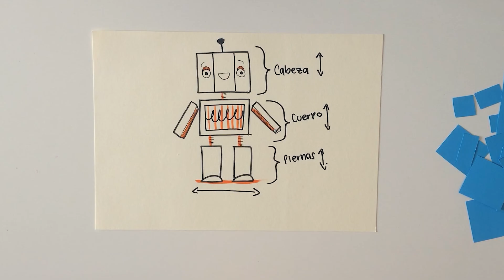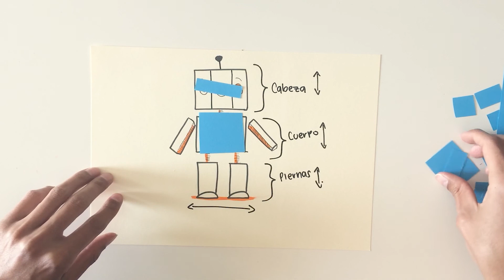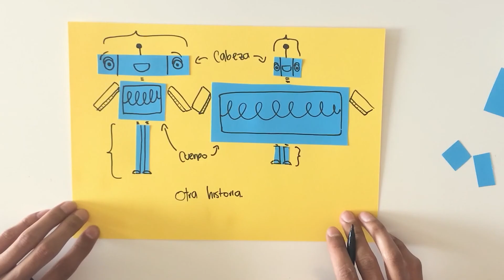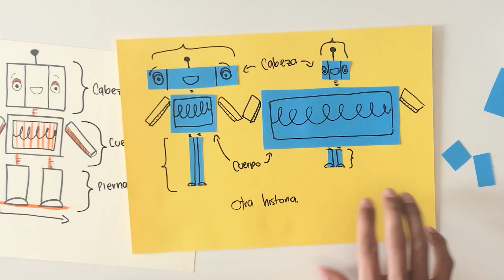Curso de dibujo para niños desde cero - Curso básico- #5 Proporciones para personajes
Aplica diferentes proporciones a tus personajes y diseños para hacerlos más interesantes.

Aprende  en esta serie  de tutoriales  los conceptos básicos de la ilustración y el dibujo. para que los practiques solo o en compañía de tus amigos.

🐘 Descarga mi librillo gratis para aprender a dibujar animales con los números👇🏽